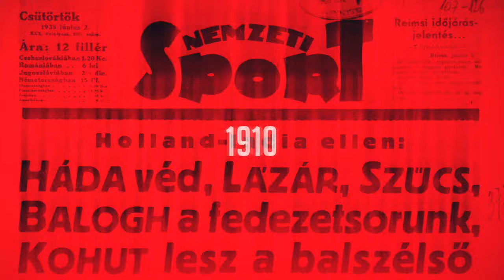Willi Orbán: A hollandok gyorsabbak lesznek? Akkor gyorsabban kell futnunk!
A Hollandia–Magyarország labdarúgó Nemzetek Ligája-mérkőzés előtti sajtótájékoztatón Willi Orbán beszélt arról: mi lehet a megoldás az ellenfél gyorsabb játékára.